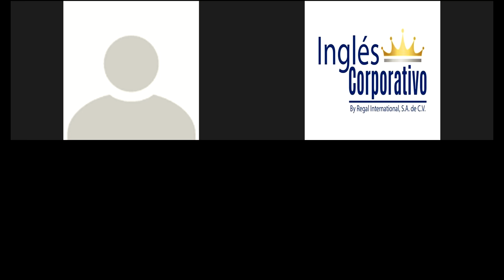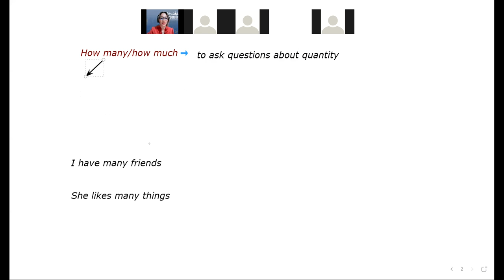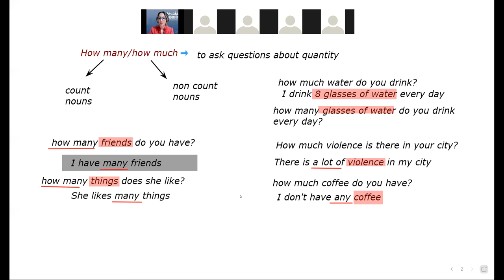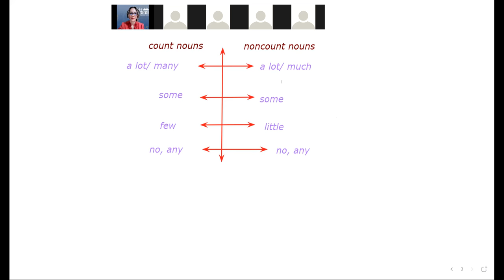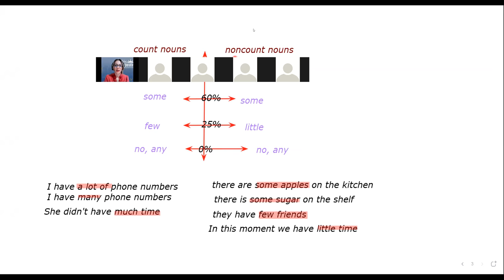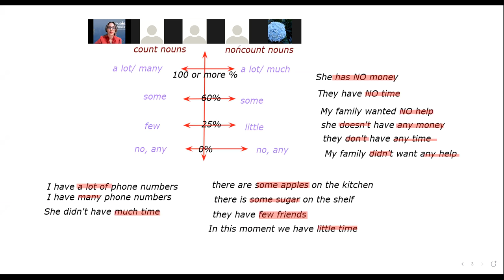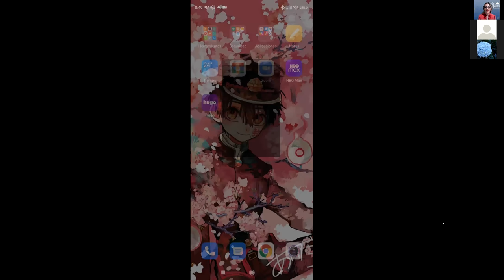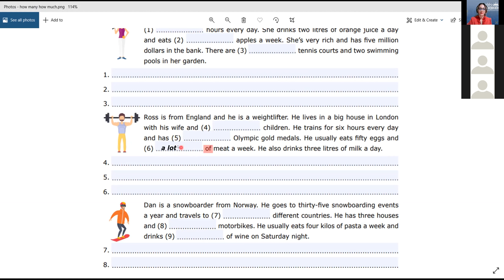Ingles Corporativo- Videoconference 7 - how many and how much